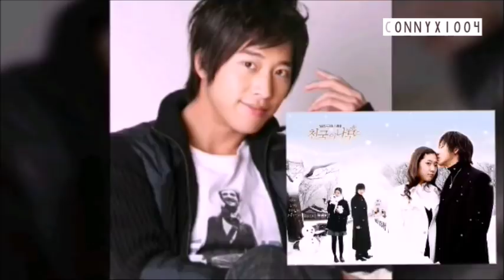¿QUE PASÓ CON LOS ACTORES DE ESCALERA AL CIELO? 2018